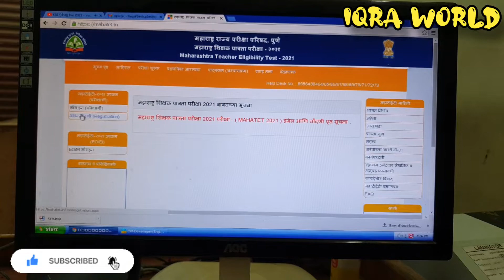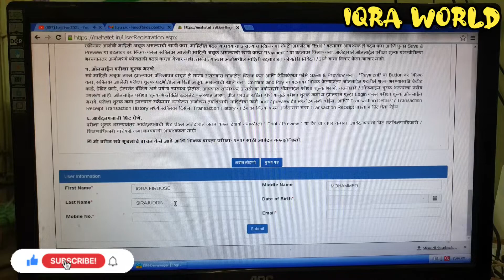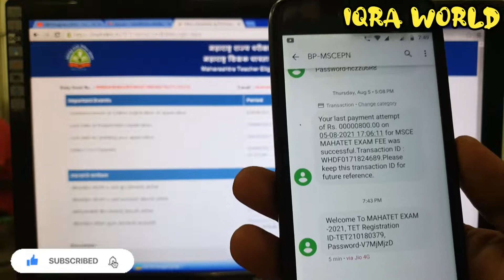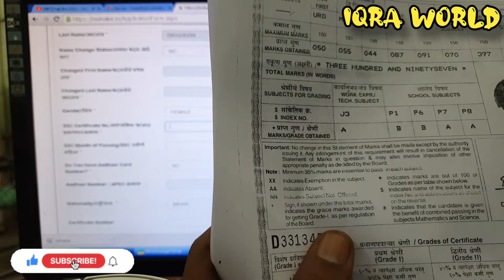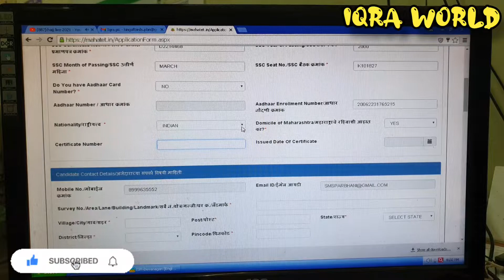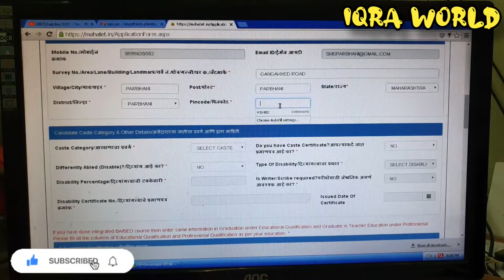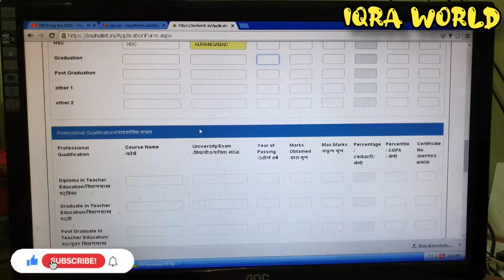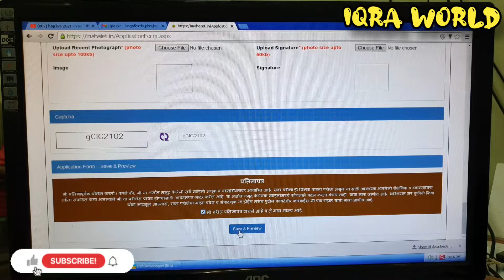TET exam 2021 online form fillup | Princess Iqra | TET online form kaise bhare | Maha TET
TET exam 2021 online form fill up | TET online form kaise bhare | Maha TET